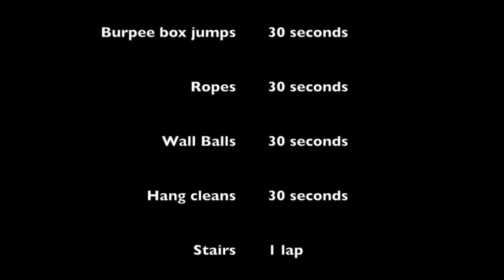Prep for Nationals| The gaunlet | I can't feel my legs!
Katie's first time going through the gauntlet, went pretty well as expected! And leg day with Alan and Dalton!